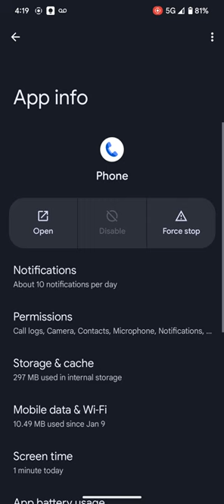How to Remove Annoying Voicemail Notification on Google Android Pixel Phones - Quick and Easy Fix!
Are you tired of seeing the same old voicemail notification on your Google Android Pixel phone? If so, you're not alone. Many users have reported being frustrated by the constant reminder of unopened voicemails. In this video, we'll show you how to quickly and easily remove this annoying notification from your device.

Using simple steps, we'll guide you through the process of disabling the voicemail notification on your Pixel phone, without having to go through the hassle of calling your carrier. This solution is perfect for those who want a quick fix and don't have time to deal with customer service. So, if you're ready to get rid of that pesky voicemail notification, tune in and follow along.